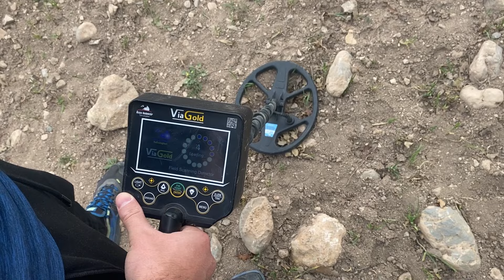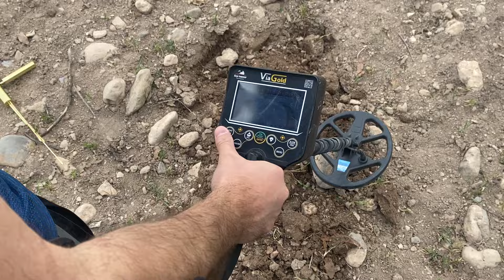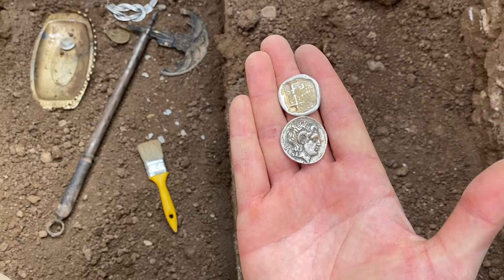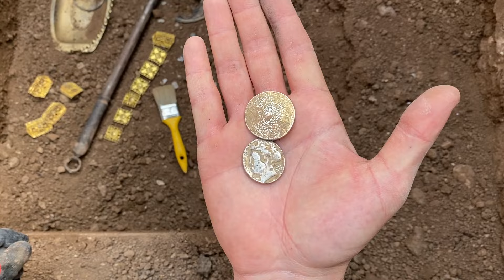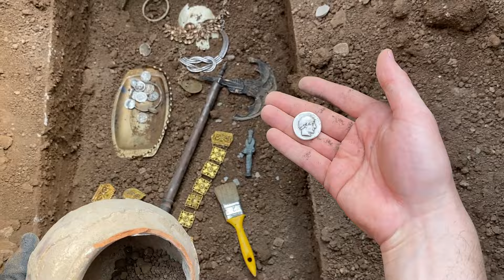Metal Dedektörü ile Bulduğum En Büyük Hazine! ( Define Bulma Anı )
BAĞŞARBAŞI ÜSKÜDAR İSTANBUL. ASYA DEDEKTÖR.